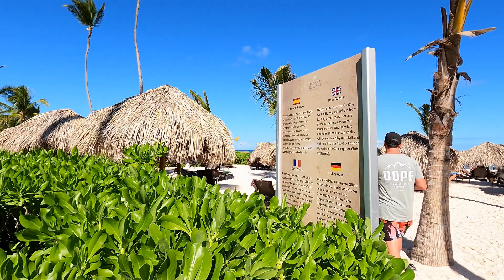Hotel Dreams Royal Beach (Punta Cana, Dominican Republic, dec-2022)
Walk along the hotel property ending on te beach.